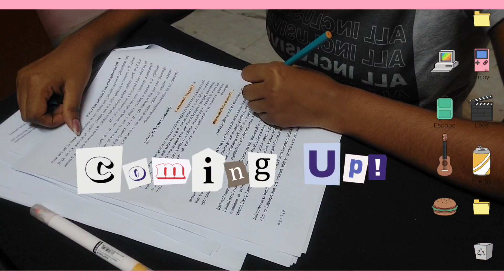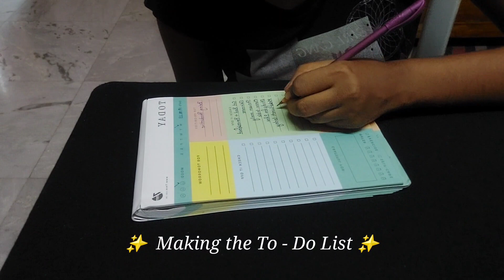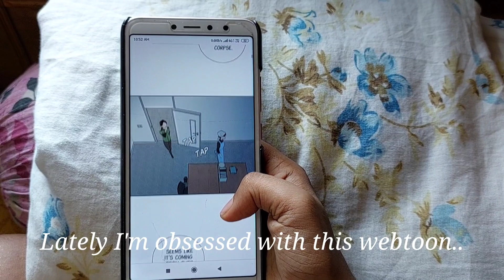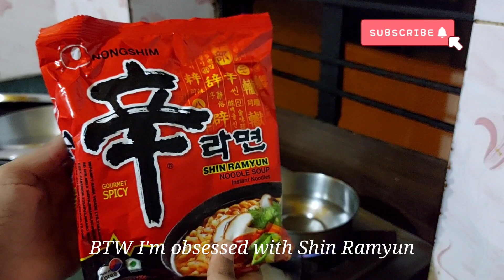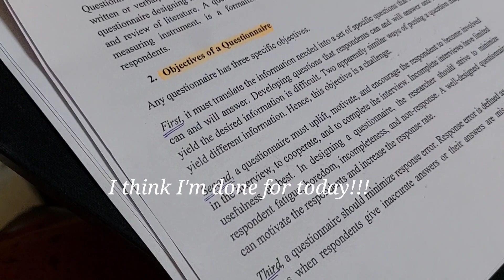A Productive Day in my life💗| study session📗 | Cleaning, Cooking and Selfcare👩‍🍳 | Ramen+Webtoon🍜🌻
This is a vlog about a productive day in my life.
I have been lacking behind for few days so I finally decided to take a charge on that ! Hope you guys will enjoy it and it will motivate you as well to be productive.

Intro